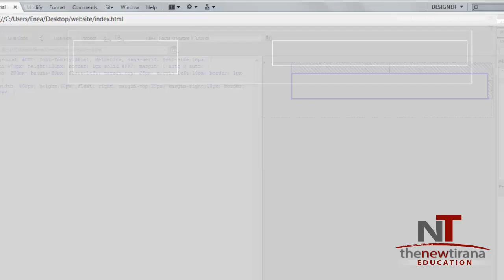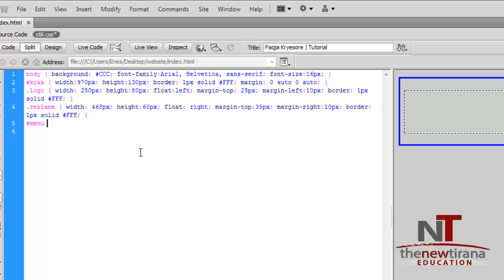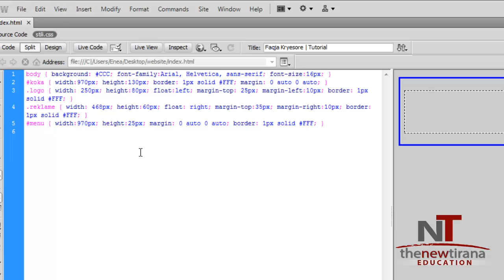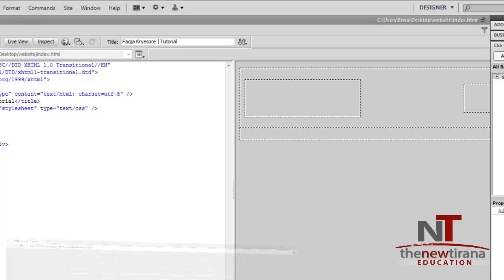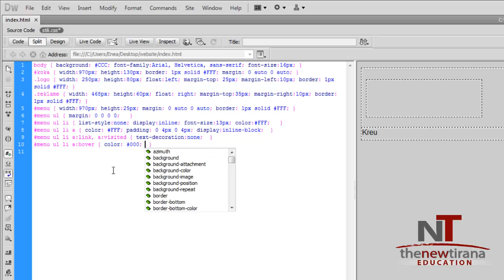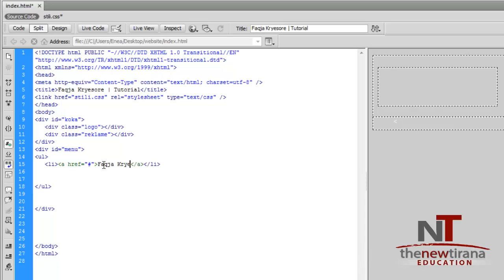HTML/CSS - 3 - Si te bej nje faqe interneti - Tirana Education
Ne kete video eshte realizuar pjesa 3 e serise se tutorialeve "Si te bej faqe interneti". Shikim te kendshem.

Regjistrohu tek per te shikuar tutoriale te tjera FALAS.